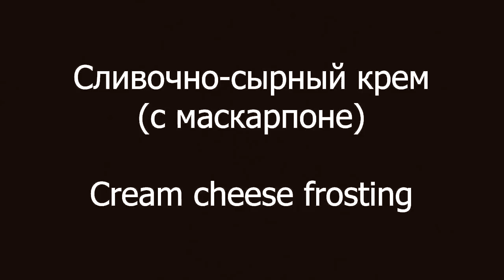Крем для торта - Крем чиз🍴Жизнь - Вкусная!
Сливочно-сырный фростинг, крем из сливок и сливочного сыра - крим чиз крем, фростинг для капкейков и тортов. Самый простой рецепт крема для торта, пирожных, эклеров. Крем можно готовить с маскарпоне, филадельфией и другими сливочными сырами.

🍴Ингредиенты
100 г жирных сливок 33%
100 г маскарпоне
25 г сахарной пудры
ванильный экстракт или другие экстракты/эссенции

🍴Кулинарный блог "Жизнь – вкусная!"
Меня зовут Галина Артеменко, и я называю себя настоящим кулинарным маньяком: я автор кулинарного блога "Жизнь - вкусная!", нескольких кулинарных книг, ведущая мастер-классов, а в прошлом - домашний кондитер.
На моем канале Жизнь - Вкусная! вы сможете увидеть самые разные кулинарные рецепты. Вы узнаете, как приготовить сладости, выпечку, десерты, а также множество других блюд.
На канале будет показано, как готовится только здоровая, полезная, натуральная еда. Тут вы найдете только вкусные, проверенные рецепты.
Также на канале вы найдете видео о здоровом питании и обзоры кухонной техники.
📚МОИ КНИГИ:
«Мамочкина выпечка. Все по ГОСТу» (УКРАИНА)
«Мамочкина выпечка. Все по ГОСТу» (РОССИЯ)